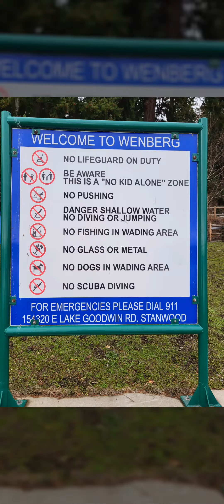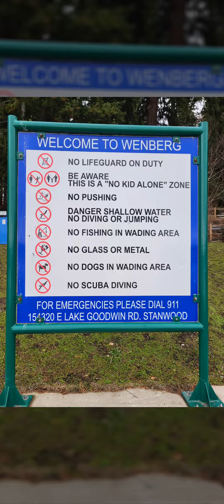December 26, 2022 1, 2, 3, 4, 5, 6